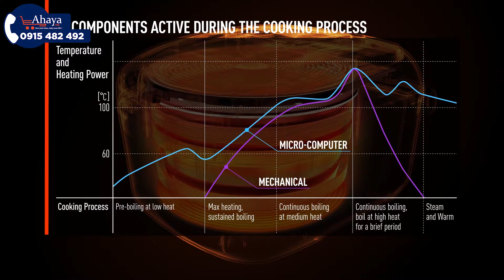Nồi cơm điện tử Panasonic 1 lít SR-CP108NRA - Ahaya.vn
- Dung tích: 1Lit
- Lòng nồi dày 3.532 mm được làm bằng hợp kim nhôm chống dính truyền nhiệt và giữ nhiệt và lớp phủ cho tối đa
- 16 chương trình nấu cài đặt sẵn: Tự động chuẩn bị nhiều loại gạo và ngũ cốc, bao gồm gạo trắng, quinoa, nấu nhanh, gạo lứt, gạo jasmine, nhiều loại ngũ cốc, cùng với súp, các bữa ăn nấu chậm .
- Nắp trong bằng nhôm có thể tháo rời và lỗ thoát hơi - Nắp trong và lỗ thông hơi có thể dễ dàng tháo rời để vệ sinh và lắp lại dễ dàng